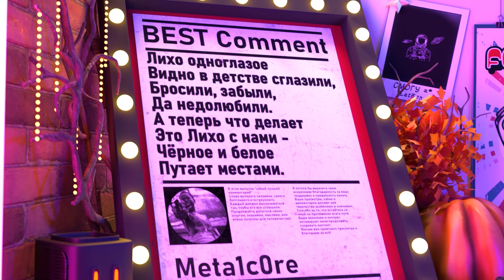ЗАВЕРНУЛИ ГАДЫ - Leviathan: The Last Day of the Decade Прохождение #12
Старенькая визуальная новелла - Leviathan The Last Day of the Decade.
Варгули, технологи и магия, задиры, отрезанные бошки нищих, злые аристократы, чокнутые детишки с их ритуалами))) Все это тут!

Комментируй! ❤
Звони в колокольчик! ❤